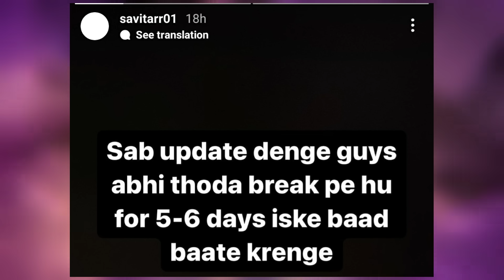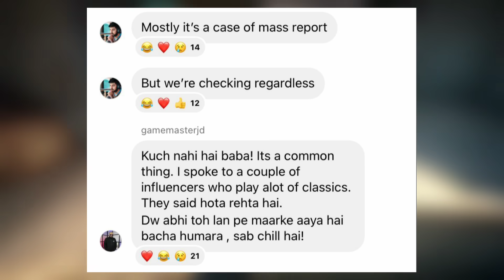GE SLUG Live ID BAN - Why?⚠️ 7 T1 Org's DISBAND😯 Shadow Jelly DROP Matter😱 Robin LEFT?😳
possible

00:00 MERE TUMHARE SABKE LIYE HAPPY DIWALI
00:16 SAVITAR REPLY ON NUMEN DISBAND
00:26 SKIPZZ IN GODLIKE?
01:25 JELLY & SHADOW DROPCLASH?
02:25 IFLICKS ON POACH TWM LINEUP
03:15 GE SLUG ID LIVE BAN
03:59 GILL IN HH ?
05:16 ONE MORE LINEUP FAREWELL
05:25 7 LINEUP DISBAND
05:44 ROBIN LEAVING GOD'S REIGN?
05:56 SHADOW GOT LIVE SPONSOR FOR TEAM
07:15 BIGGEST PROBLEM IN TEAM SOUL
09:12 AAJ KE LIYE ITNA HI